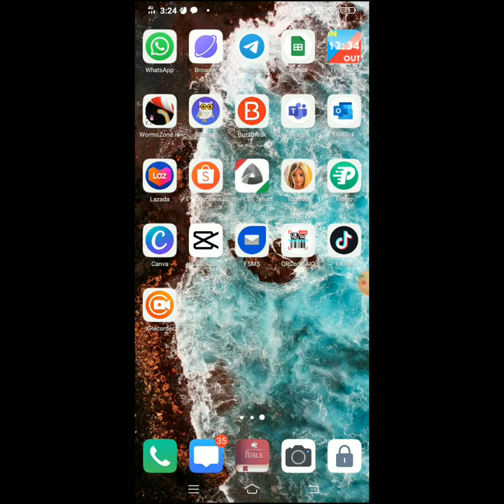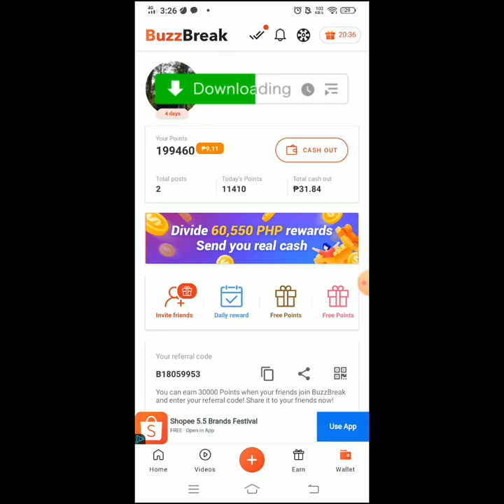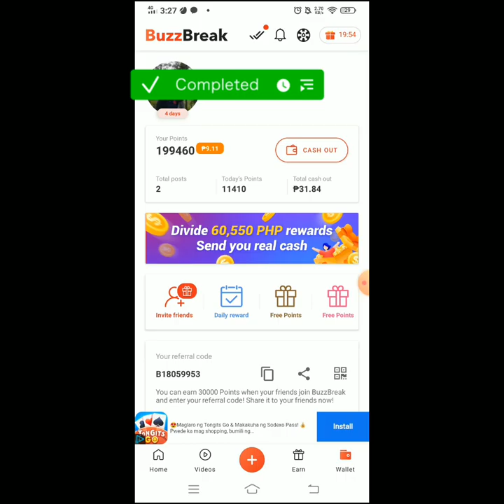LEGIT❗❗❗ Extra Income💸💸💸GCASH📌📌📌Legit No puhunan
Walang Puhunan❗❗❗ Panload sa GCASH